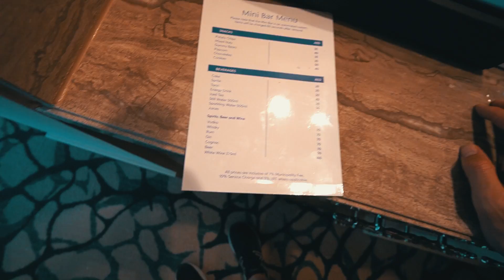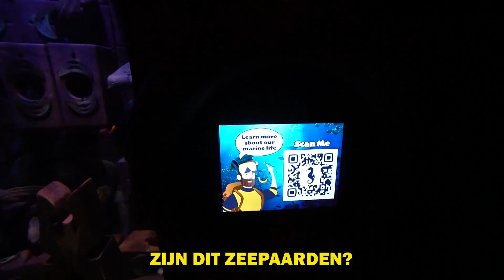Hoeveel Kost Het duurste Hotel van Dubai?😨